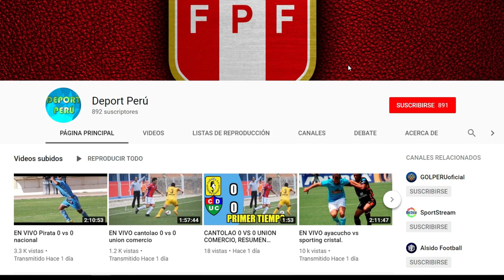zulia fc vs sporting cristal EN VIVO Fecha Hora Canal